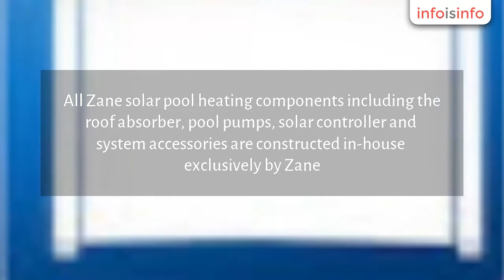Swimming Pool in Canberra - Hydroquip Distributors (ACT) Pty Ltd - InfoIsInfo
Hydroquip Distributors (ACT) Pty Ltd, Swimming Pool in Canberra.

Zane Solar Proprietor Lou Brown and his friendly team of specially trained Zane pool heating experts can supply all of your pool heating solutions. All Zane solar pool heating components including the roof absorber, pool pumps, solar controller and system accessories are constructed in-house exclusively by Zane. This ensures every product is compatible and made to the highest standards of quality control.

Founded in 1974, Zane is an Australian company specialising in customised pool heating systems for residential, commercial and Olympic swimming pools.

  Solar Energy
  Equipment Supplier,Swimming Pool Contractor,Swimming Pool Repair
  Service,Heating Equipment Supplier